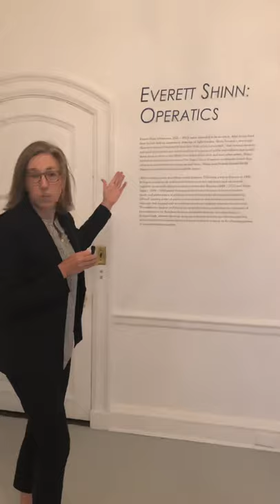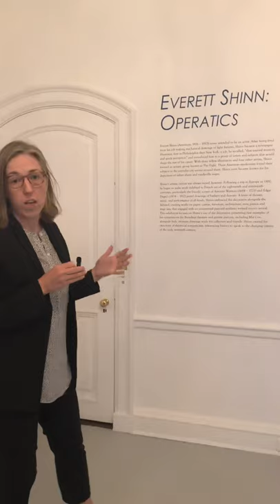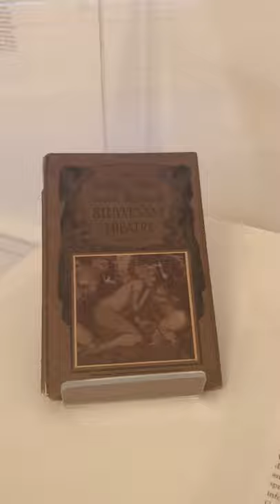SJC CFA Virtual Art Tour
SJC Council for the Arts: Long Island
Join us on a special virtual tour of the planting fields art exhibition, Everett Shinn : Operatics.